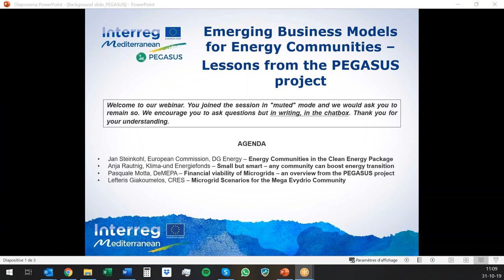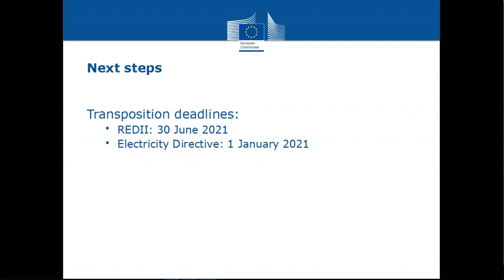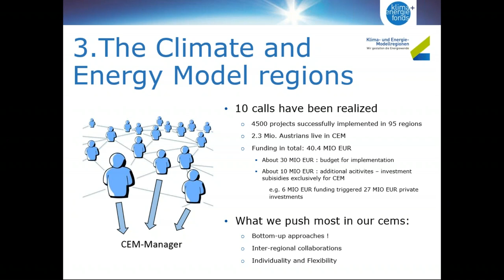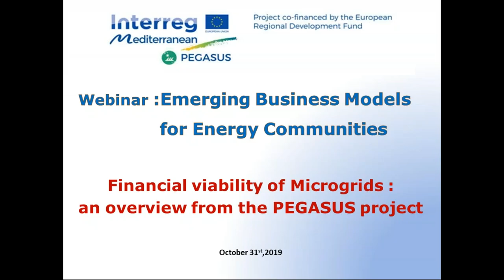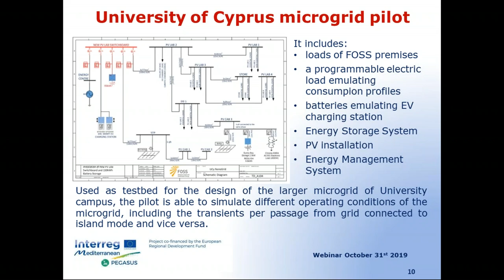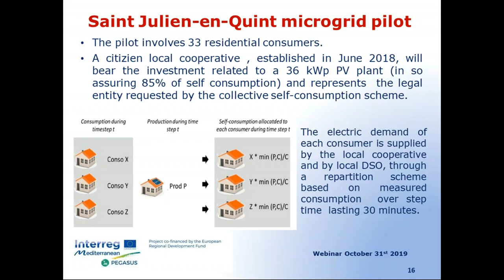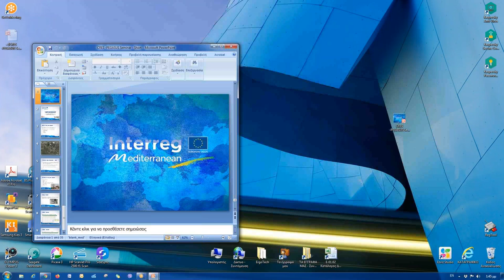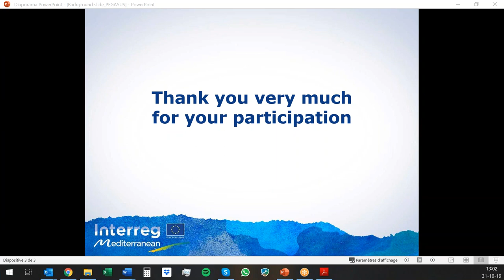PEGASUS Webinar Emerging Business Models for Energy Communitiess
This webinar will present the “energy communities” provisions in the revised RES & Electricity Market directives, bring forward the perspective of a funding body that supports the development of such projects and showcase the results of the PEGASUS project along with a focus on one pilot.